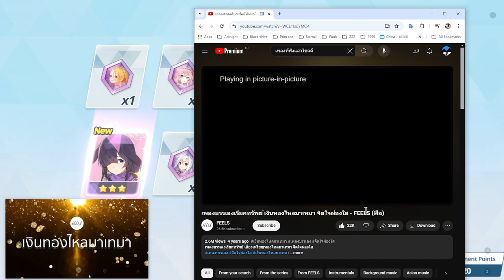เปิดเพลงที่ฟังแล้วโชคดีหาอาคาริปีใหม่ [Blue Archive]